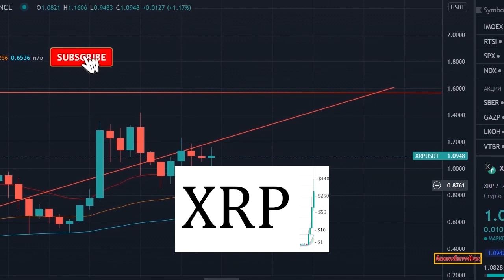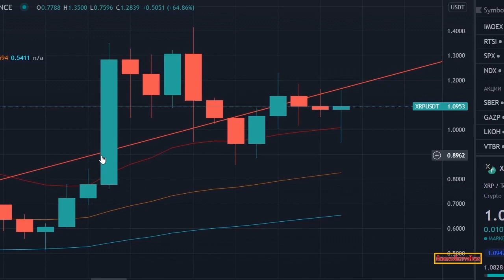Urgent 🔥 Would just 1,000 XRP make you rich? RIPPLE ISO 20022 STEBLCOIN USDS \ FLR \ CanaryX \SGB